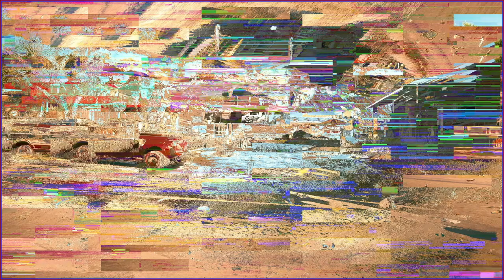Boring And Entertaining At The Same Time - Following The River - Cyberpunk 2077 - Part 82